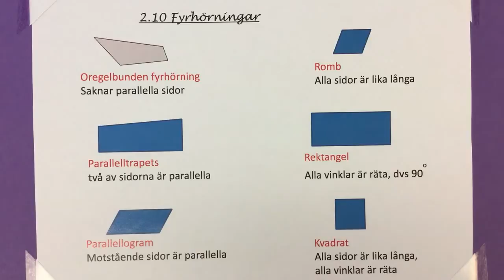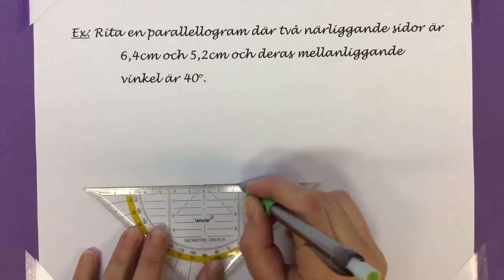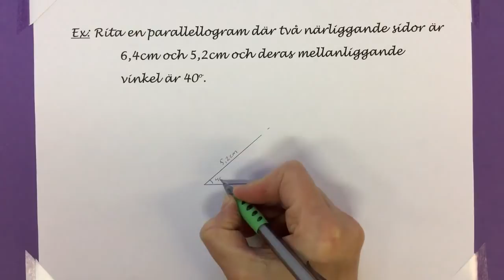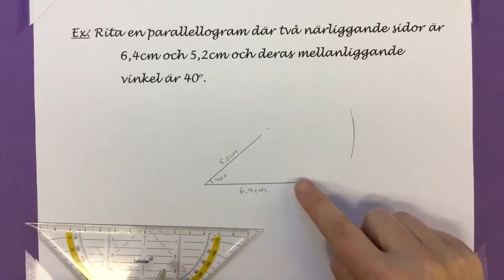Ma7 2.10.1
Olika typer av fyrhörningar samt hur man ritar en parallellogram med givna mått.